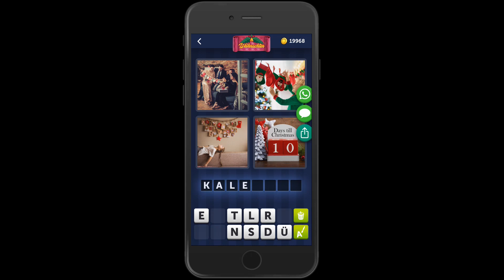4 Bilder 1 Wort Weihnachten 15 Dezember 2019 Bonus Rätsel